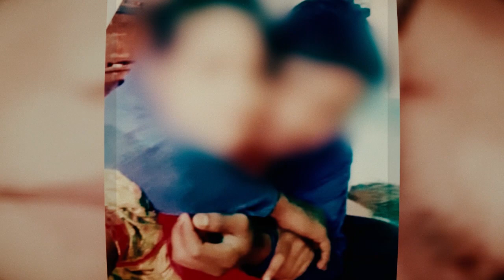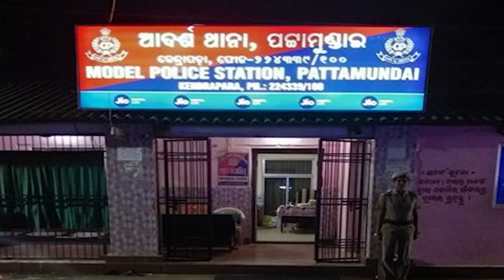ପ୍ରେମିକ ଭାଇରାଲ କଲା ପ୍ରେମିକାର ଆଶ୍ରିଳ ଭିଡିଓ # HEADLINES ODISHA TV